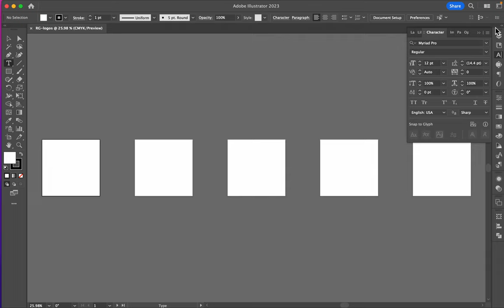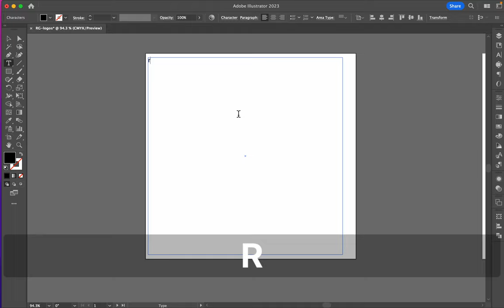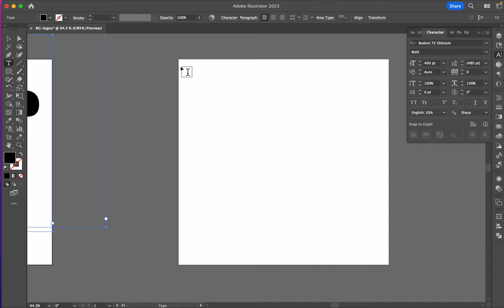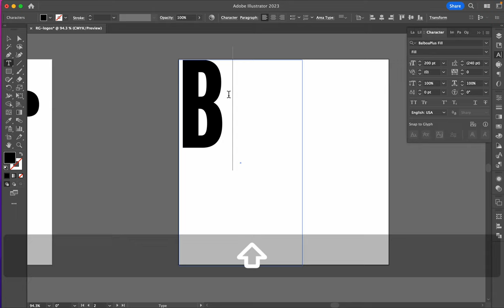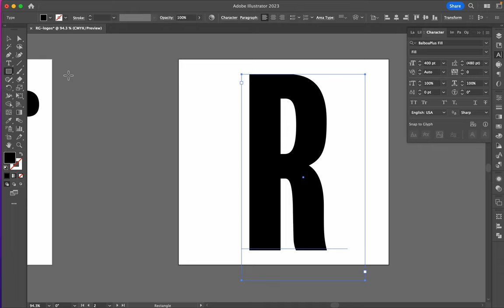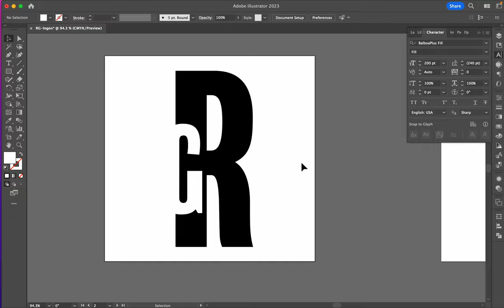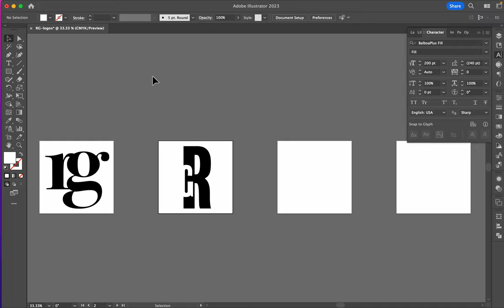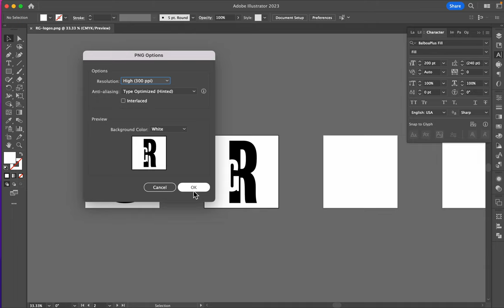GestaltLogoTutorial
Southern Maine Community College, CNMS 111 Digital Foundations, Adobe Illustrator, Gestalt Logo Tutorial